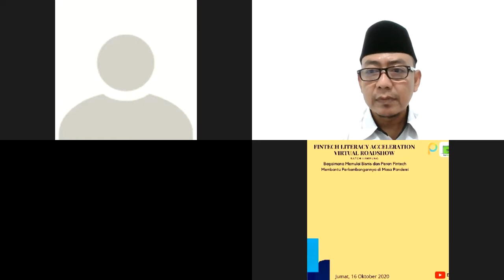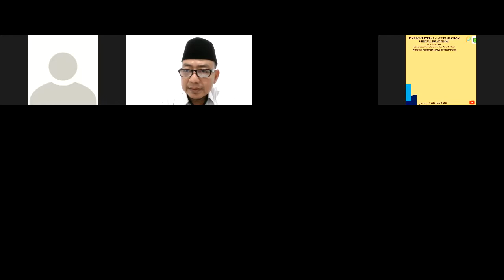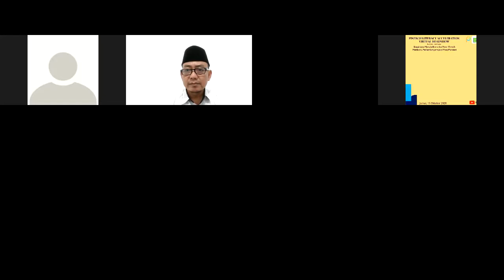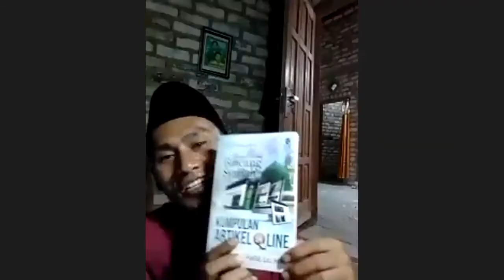Wajah Islam Madura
Mengupas wajah Islam masyarakat Madura yang stereotipe dengan menyuguhkan aneka kearifan lokal sosial-religius yang mewarnai kehidupan sehari-hari. Video ini merupakan rekaman webinar bincang buku Wajah Islam Madura bersama K.A. Dardiri Zubairi (Penulis) dan Sofyan RH Zaid (Editor), yang dilaksanakan oleh Sharia Community bekerjasama dengan Penerbit Taresi pada hari Jum'at, 16 Oktober 2020 Pukul 19.00